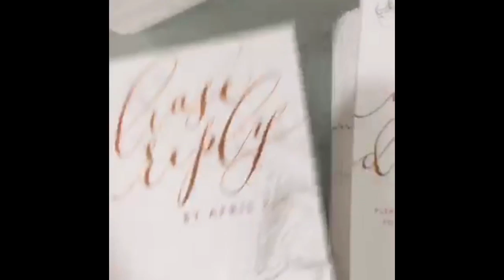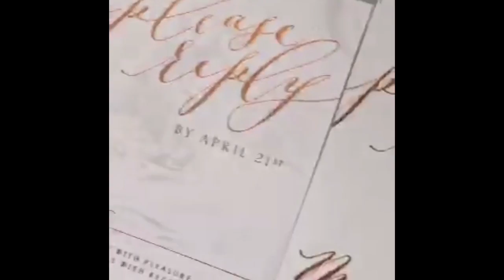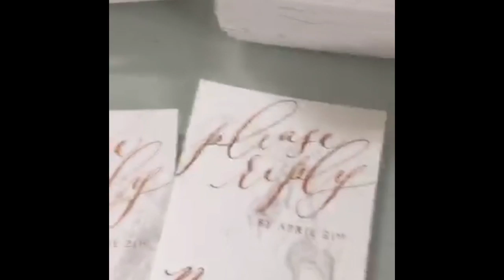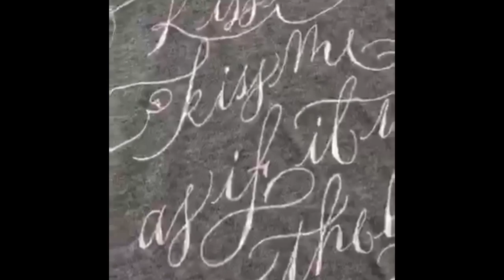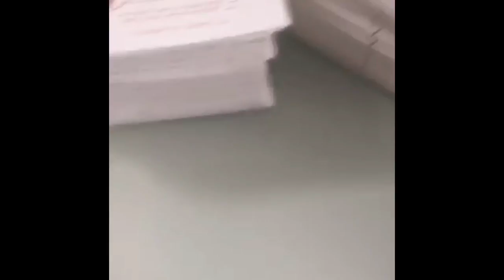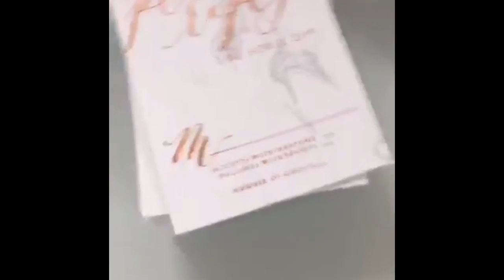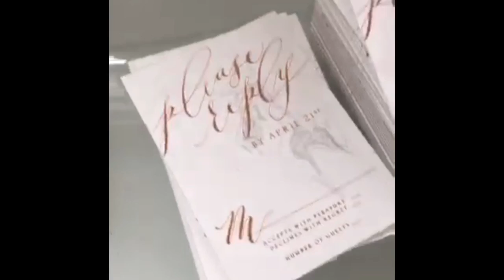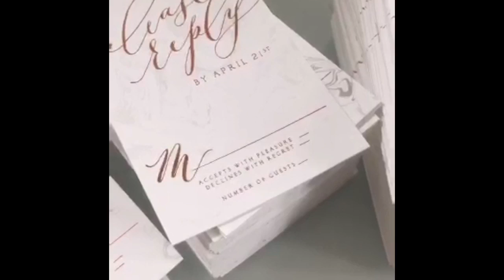Bits about marbling + copper foil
Hand marbled invitation suite, bits of my week